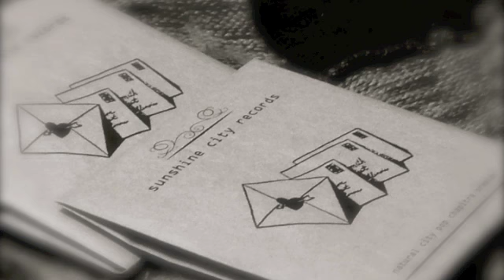Hi-Fi cassette-sunshine city records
sunshine city records

『Hi Fi カセット』

70'〜80 pops育ち
部屋でのんびりレコードを聴いてるような
アナログ感を♪
ピアノ弾き語りで主に活動しています♪

2013年11月25日に自主制作CD
「natural city pop~non~」発表（完売）

2014年2月14日
「natural city pop chapitre premier」発表（完売）

2014年4月5日
アルバム「sunshine city records」発表
　　ライブハウス等で発売中

☆ライブのお知らせはHPで♪☆